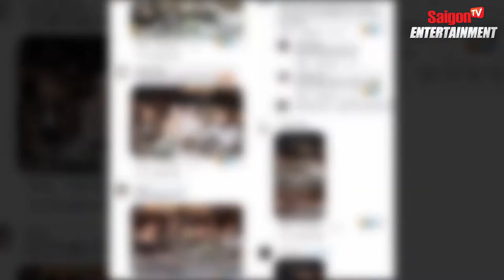Hà Hồ thẳng tay "CẮT" Lệ Quyên ra khỏi khung hình khi ngồi chung bàn tại sự kiện | Tin Showbiz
Chuyện Hồ Ngọc Hà đi sự kiện không phải điều gì quá lạ lùng, tuy nhiên cư dân mạng đặc biệt quan tâm bởi nữ ca sĩ đăng ảnh sự kiện mà không có “đối phương” điều này liền trở thành đề tài bàn tán sôi nổi trên các diễn đàn.